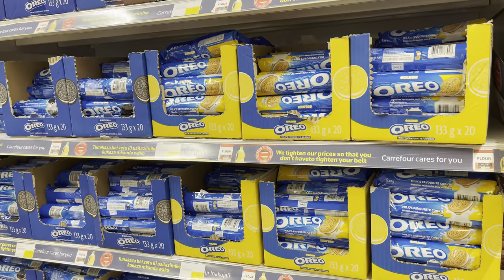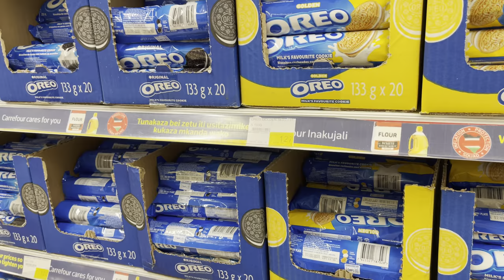RAINBOW PICNIC 🧺🌈 FT GIBBONS GIN /GIRLS TALK AND WORK